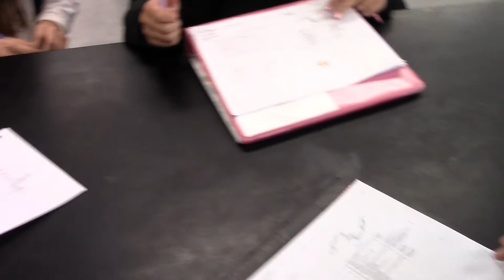Ms. Summers is a Pasteur Tiger